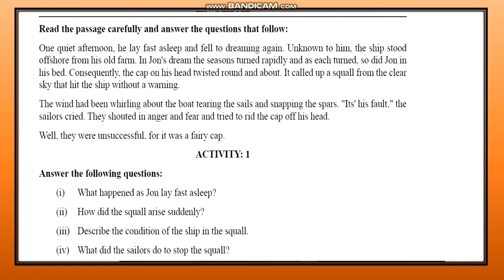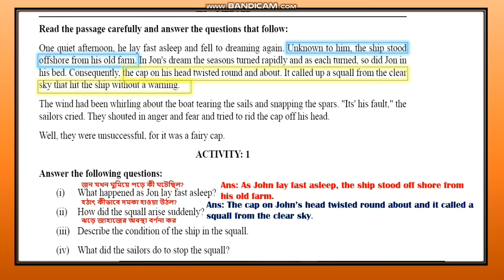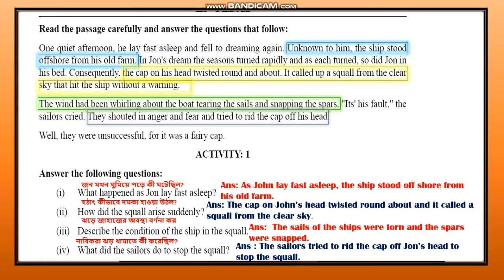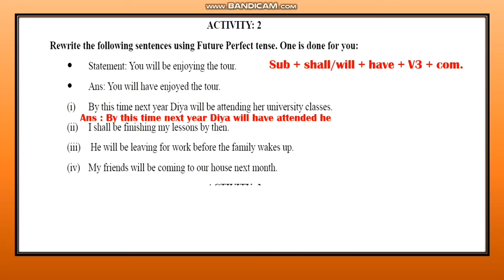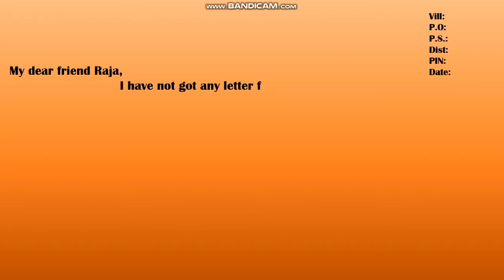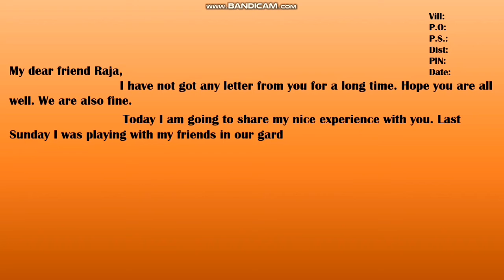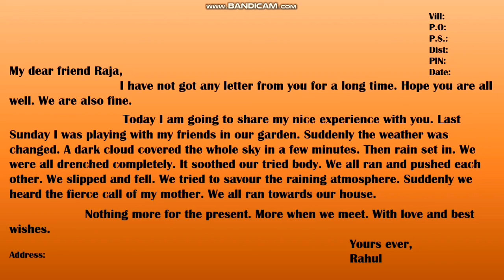Model Activity Task Class 8|English|July 2021|New update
এই Activity Task জুলাই মাসেই বাংলা শিক্ষা পোর্টালে দেওয়া হয়েছে ।

যেকোনো সমস্যায় যোগাযোগ : 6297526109 । Playlist ও channel এ অনান্য ক্লাশের ভিডিও আপলোড করা আছে ।